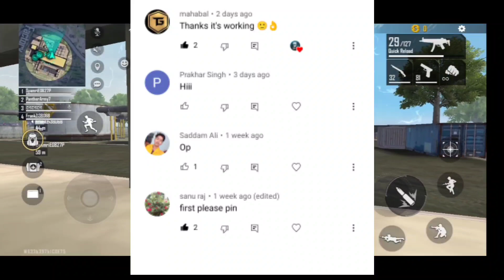FREE FIRE PARAMANENT LAG FIX IN 1GB RAM | FREE FIRE LAG FIX ANDROID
FREE FIRE PARMANENT LAG FIX IN 512MB 1GB RAM | FULL OPTIMISE CONFIG FILE

FREE FIRE PARMANENT LAG FIX IN LAVA Z60 || FREE FIRE LAG FIX IN 1GB RAM

Free Fire Paramanent Lag in 1gb ram || free fire lag fix configFree Fire Paramanent Lag Fix in 1gb ram || how to download config || how to set config file

Free Fire Live Handcam Gameplay Lag Fix || Free Fire Lag fix in 1gb ram 2021FREE FIRE PARMANENT LAG FIX IN 1GB RAM || FREE FIRE LAG FIX CONFIG

⭕(vbot) Config File 512MB-1GB RAM

Your Queries (ignore this)
Free Fire Lag Fix, Free Fire Lag Fix 1gb ram, 1gb
ram High Frame Rate 60FPS Config Vskin, 60FPS
Config Vskin Anti lag Free Fire Fix Lag 1.57.4,
xander28 yt, free fire lag fix high 60fps config,
free fire fix 1gb ram 60fps vskin config, free fire
lag fix 60fps vskin Config, free fire 1gb ram 60fps
config, free fire lag fix 1.57.4 high frame rate
config, free fire 60fps config vskin 1.57.4, free
fire lag fix high 60fps Anti lag config, 60fps high
frame rate anti lag config, 60fps
FREE FIRE LAG FIX IN 1GB RAM
FREE FIRE LAG FIX IN 2GB RAM
free fire lag fix 1gb ram gfx tool,
free fire lag fix 1gb ram malayalam,
free fire lag fix 1gb ram config file 2020,
free fire laa fix 1ab ram 2020 tamil.
free fire lag fix 1gb ram after ob25 update,
free fire lag fix 1gb ram best app malayalam,
free fire lag fix 1gb ram bangla,
free fire lag fix 1gb ram best config,
free fire lag fix 1gb ram best app tamil,
free fire lag fix 1gb ram config file 2020 tamil,
malayalam,
free fire lag fix 1gb ram config file DOWNLOAD,
free fire lag fix 1gb ram cpu z,
free fire lag fix 1gb ram developer option,
free fire 1gb ram lag fix file download,
free fire_lag_fix_in_1gb_ram_devices,
free fire lag fix 1gb ram flash dog,
1gb ram lag fix free fire.zip download,
free fire lag fix 1gb ram gfx tool 2020,
free fire lag fix 1gb ram gfx tool Tami,
Free fire new update lag problem
free fire ob25 lag problem
Free fire ob25 lag fix tricks
free fire 1gb lag fix
free fire lag fix 1gb ram config
how to fix lag in free fire
free fire lag fix 512mb ram
free fire lag problem fix
free fire lag,.free fire lag fix tricks
free fire lag fix 1 gb ram
free fire lag fix samsung j2
free fire lag problem
free fire lag solution
free fire hang fix
fixed lag free fire
free fire lag fix app
free fire lag fix ob 25